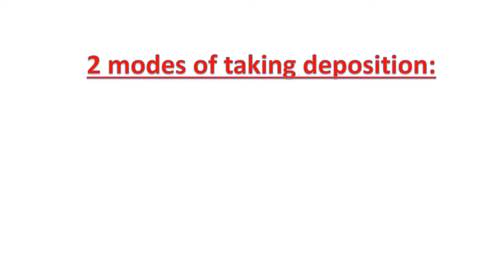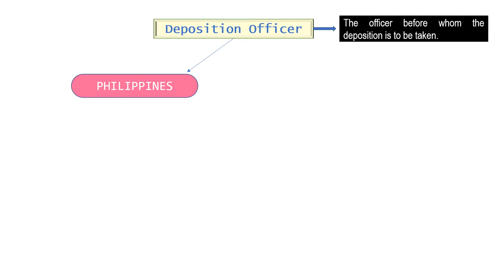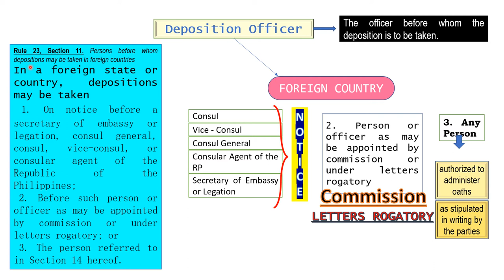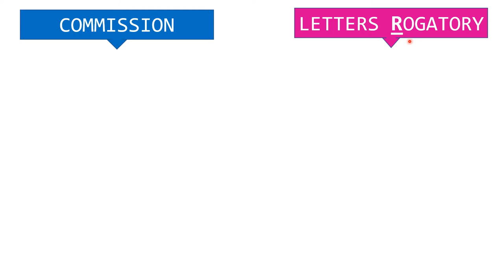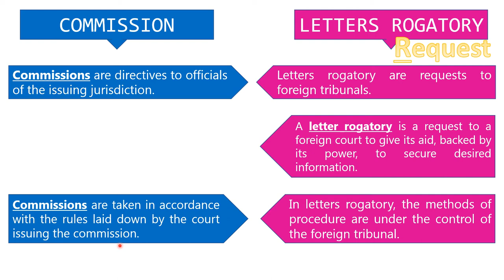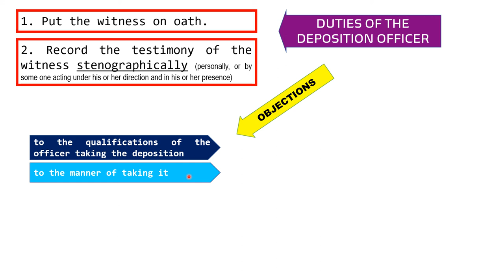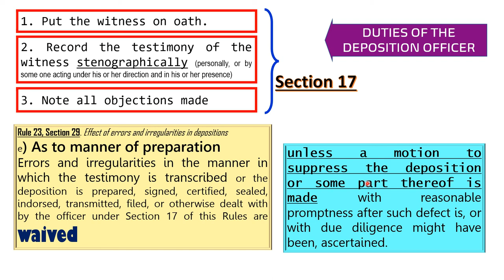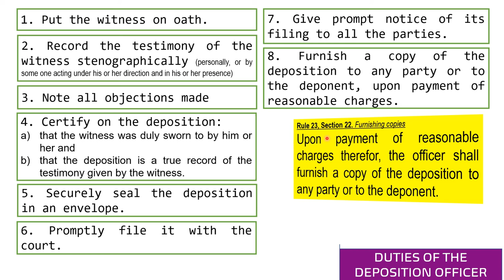Remedial Law: Modes of Discovery Part 4 (Rule 23 - Deposition Officer)